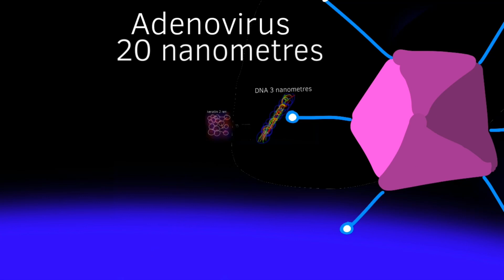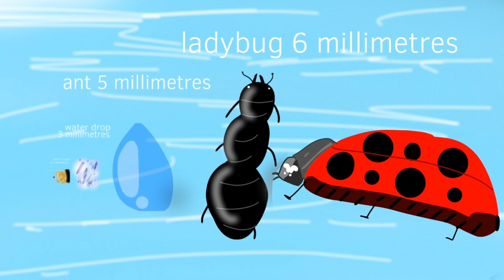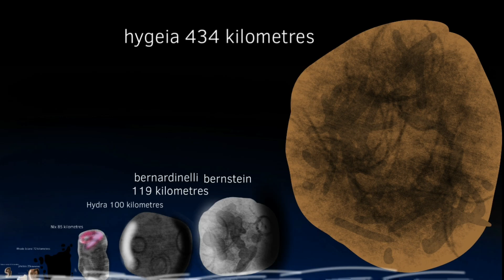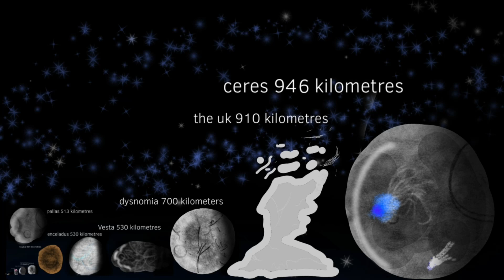Ultimate size comparison part 1